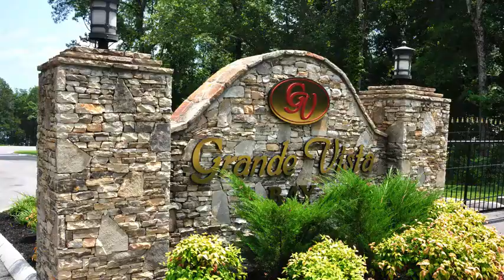SOLD | Lot 655 Majestic View | Lake Views | Marina | Pool | Clubhouse | Watts Bar Lake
Lot 655 Majestic View in Grande Vista Bay
Majestic View truly describes the beautiful panoramic Cumberland Mountain and Watts Bar Lake views from this property. One of the best views in all of Grande Vista Bay. Gated community with clubhouse, pool, multiple community marinas, boat launches & grilling area. Utilities include high speed internet and cable, hybrid sewer, public water, natural gas & underground electric. Come view this exceptional property Today!
Contact your Realtor Today!